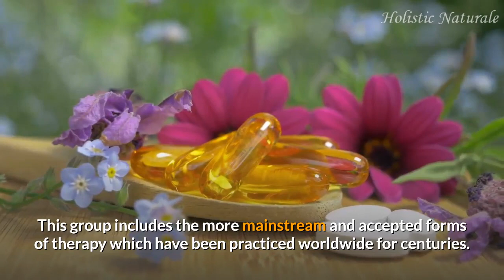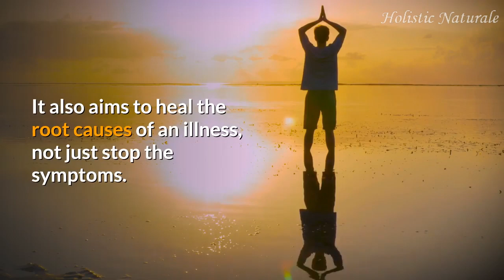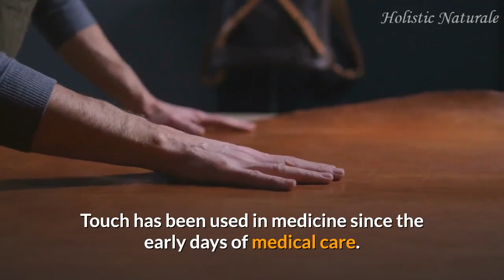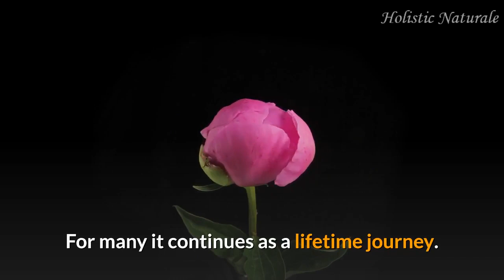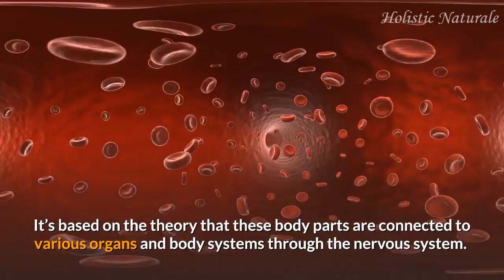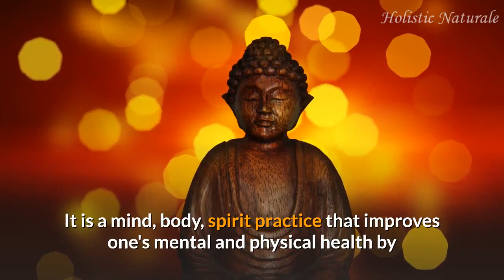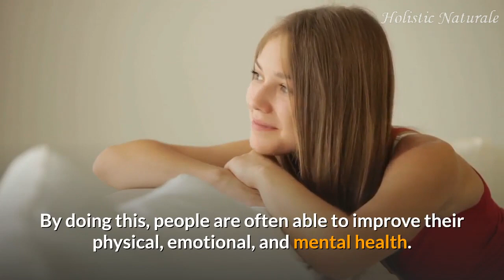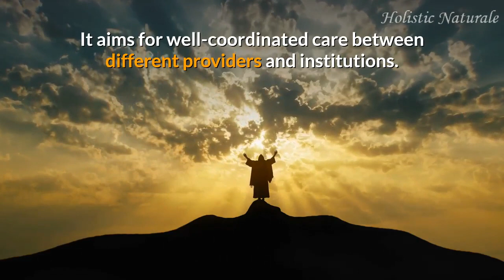Types of alternative medicine / Integrative Medicine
The foundation of integrative medicine (or holistic health) is a healthy lifestyle (which includes balanced nutrition, exercise, etc) combined with various alternative medicines. In this video we will briefly introduce the different types of complementary and alternative therapies available.
These natural health therapies can be broadly divided in to 6 groups, namely traditional alternative medicine, body, diet and herbs, external energy, mind and senses.

1. Traditional Alternative Medicine.
This group includes the more mainstream and accepted forms of therapy which have been practiced worldwide for centuries.
Traditional alternative medicine includes acupuncture, Ayurveda, homeopathy, naturopathy and traditional Chinese medicine

2. Body.
Healing by touch is based on the idea that illness or injury in one area of the body can affect all parts of the body. With manual manipulation the other parts can be brought back to optimum health. The body can fully focus on healing at the site of injury or illness. Examples of body therapies include chiropractic and osteopathic medicine, massage, body movement therapies, Tai chi and Yoga

3. Diet and herbs.
Nutritional excess and deficiency have become problems in today's society leading to certain chronic diseases. Many dietary and herbal approaches attempt to balance the body's nutritional well-being. Dietary and herbal approaches may include nutrition/diet, dietary supplements and western herbal medicine.

4. External energy.
Some people believe external energies from objects or other sources directly affect a person's health. Examples of external energy therapy include electromagnetic therapy, Reiki and Qigong

5. Mind.
Conventional medicine recognises the power of the connection between mind and body. Studies have found that people heal better if they have good emotional and mental health. Therapies using the mind include meditation, biofeedback, hypnosis and mindfulness.

6. Senses
Some people believe the senses, touch, sight, hearing, smell and taste can affect overall health. Examples of therapies incorporating the senses include art, dance and music, aromatherapy and visualization and guided imagery.

Integrative health care often brings conventional and complementary approaches together in a coordinated way. It emphasizes a holistic, patient-focused approach to health care and wellness, often including mental, emotional, functional, spiritual, social, and community aspects, and treating the whole person rather than, for example, one organ system. It aims for well-coordinated care between different providers and institutions.